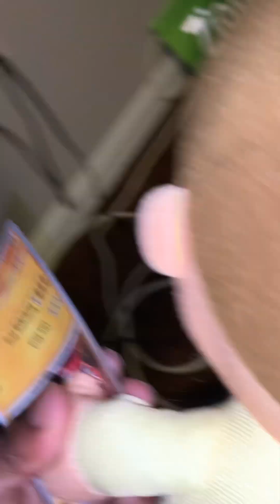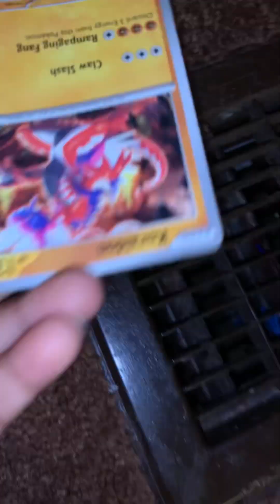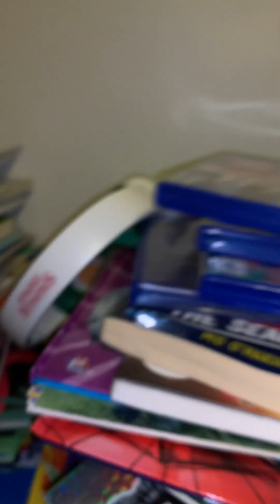Five nights at Freddy’s security breach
I couldn’t find a Gregory plushy, so I just use Morty and Freddy